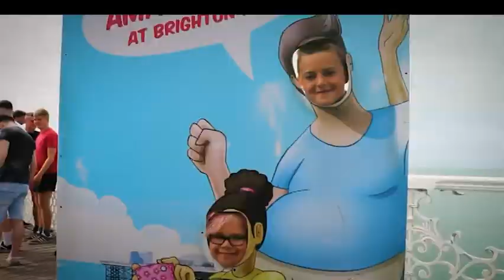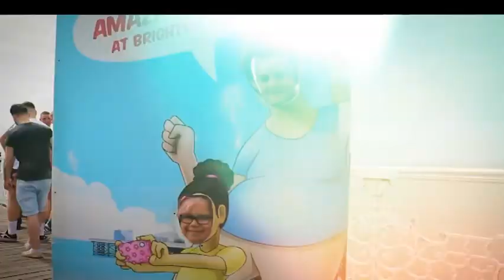The Vote with Mark Walker – Playwright Keith Burstein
Latest TV News Editor, Mark Walker, speaks to the playwright, Keith Burnstein. Burstein is an English composer, conductor and music theorist with Russian family origins. He is noted for his fervent championing of tonal music as a valid contemporary composing style. Mark Walker talks about his life and work.